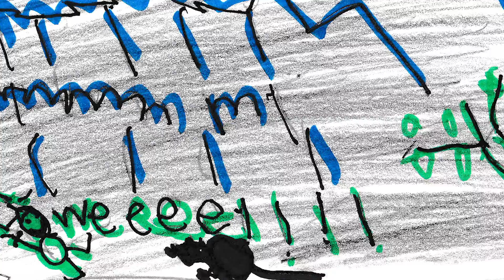Incredibly Short Incredible Short Stories: You Bite The Pickle, The Pickle Bites You Back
Made with Rock Out Rockers during Winter Rock Out 2021.